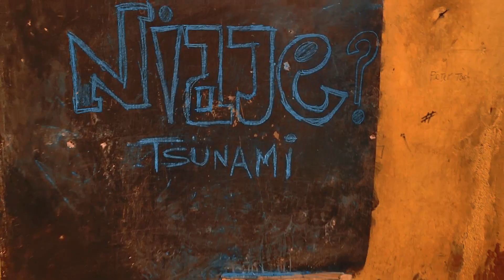NIAJE NIAJE NIAJE - Wambere TSUNAMI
Niaje is about one of my first single as an artist, a simple but fun visuals. Enjoy!!

Written by: James Githua & Hilda Wambere
Shot by: King Flix Ent
Produced by: King Flix Ent
Directed by: Hilda Wambere & King Flix Ent